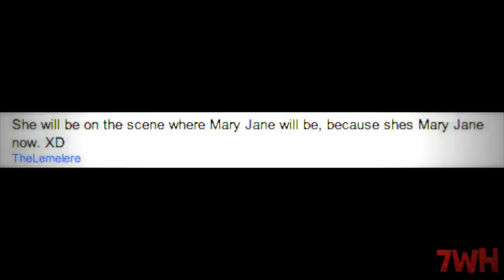Harry Osborn To Appear In The Amazing Spider-Man 2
Casting of the Harry Osborn is underway (Brady Corbet, Dane DeHaan & Alden Ehrenreich).